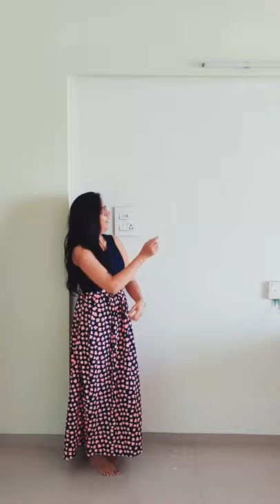Magic | wall painting and wall decor done by me | stay home stay safe | lockdown activities